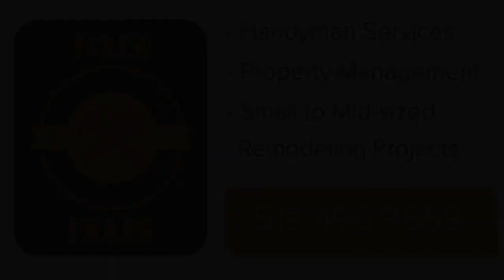Trimming A Curved Roof Front Porch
In this video we continue our progress on the curved roof front portico, as we install finish trim.